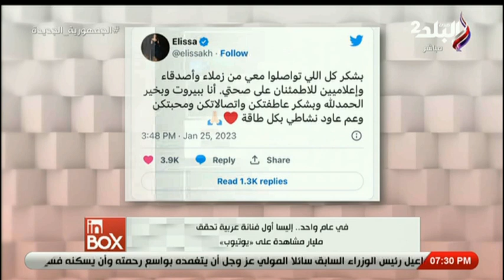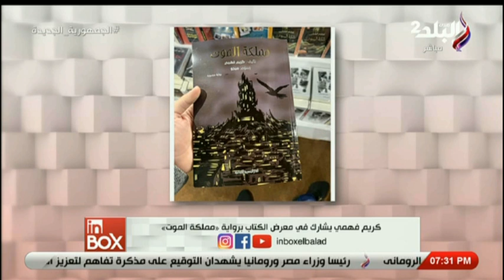تفاصيل الحالة الصحية لـ حلمي بكر.. تعرف على أهم الأخبار الفنية في هذا الاسبوع 5-2-2023